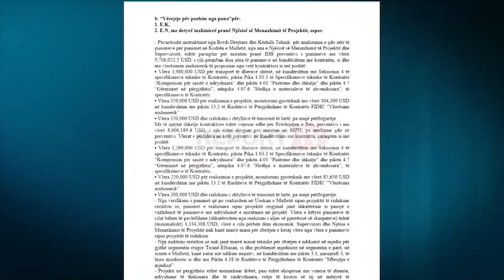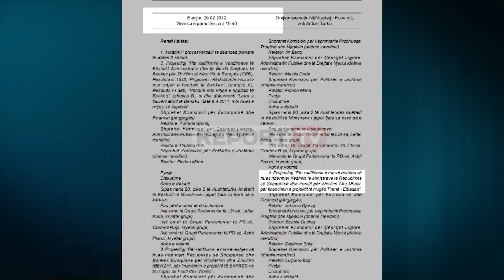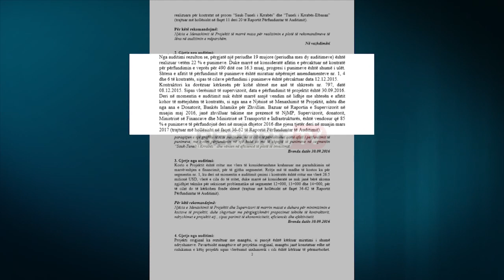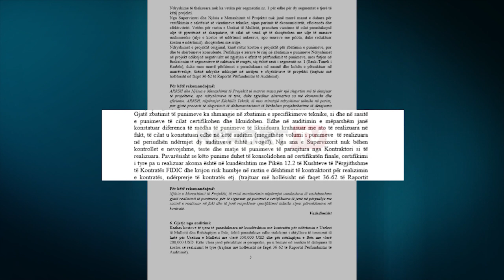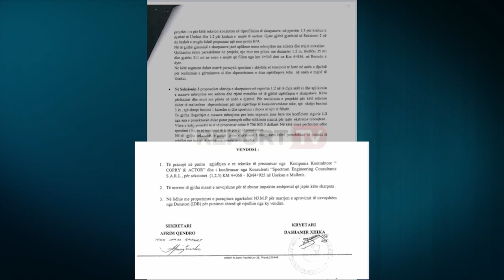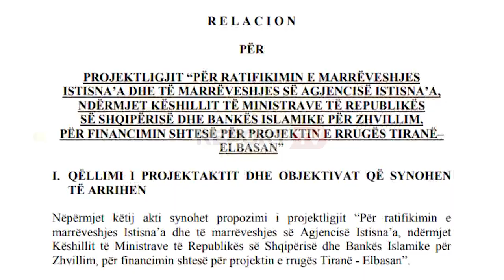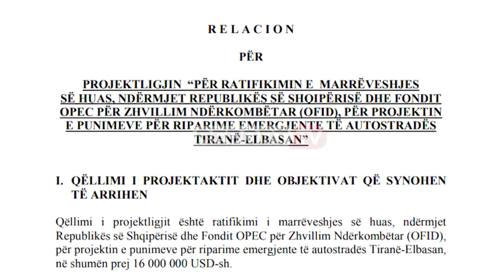Historia e skandalit me autostradën Tiranë-Elbasan, roli i Berishës dhe drejtorëve të PD-LSI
Një vendim i Gjykatës së Arbitrazhit, i cili detyron shtetin shqiptarë t’u paguajë kompanive Copri dhe Aktor 44 milionë USD në formë dëmshpërblimi nga paratë e taksapaguesve, ka rikthyer debatet dhe polemikat rreth skandalit të ndërtimin e autostradës Tiranë-Elbasan. Partia Demokratike akuzon qeverinë si përgjegjëse për humbjen e gjyqit, ndërsa qeveria aktuale identifikon si përgjegjëse qeverinë e PD-së që nënshkroi kontratën fillestare me Copri dhe Aktor  për ndërtimin e autostradës në vitin 2012 dhe sidomos zyrtarët e Lëvizjes Socialiste për Integrim në krye të Ministrisë së Transporteve dhe Autoritetin Rrugor Shqiptar, në periudhën 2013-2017, të cilët hynë në bisedime dhe ndryshuan kontratën me kompanitë, në dëm të buxheti të shtetit.